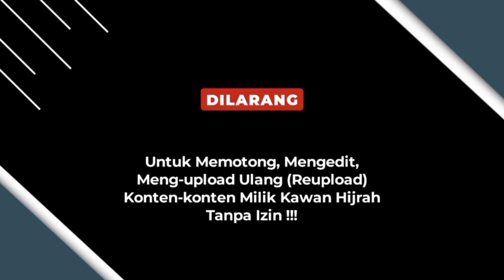Eps. 93 | Berpikir Kritis & Melihat YouTube Menjadi Sebab Mas Olin Cilegon Keluar Dari Jokam LD11